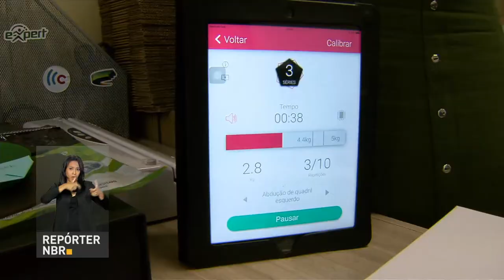Inscrições abertas até 5 de março para o Inovativa Brasil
REPÓRTER NBR - 23.01.18: Inscrições abertas até 5 de março para o Inovativa Brasil. O programa já capacitou 640 empresas brasileiras em 4 anos de atuação.